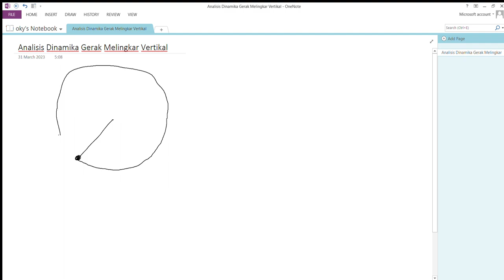Analisis Dinamika Gerak Melingkar Vertikal OneNote 2023 03 31 05 09 59